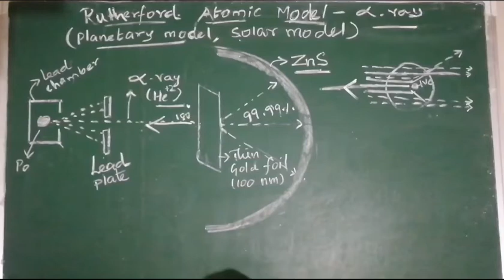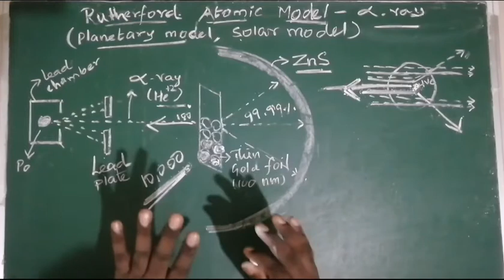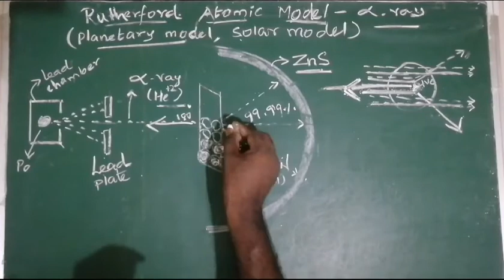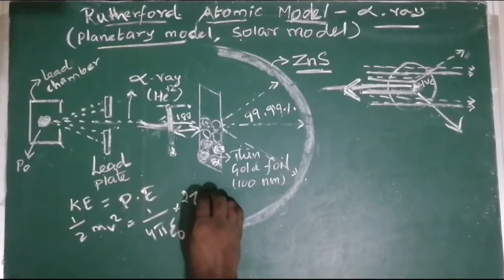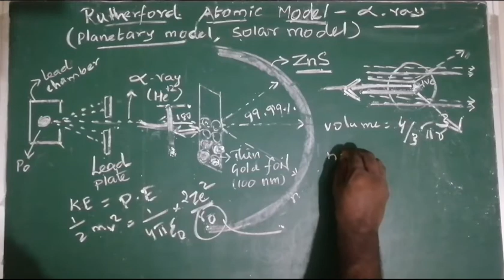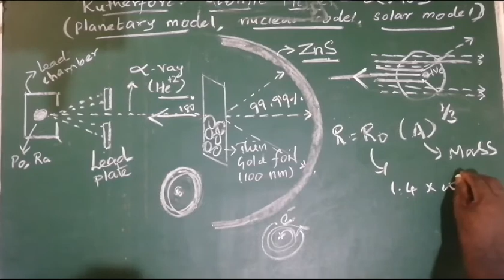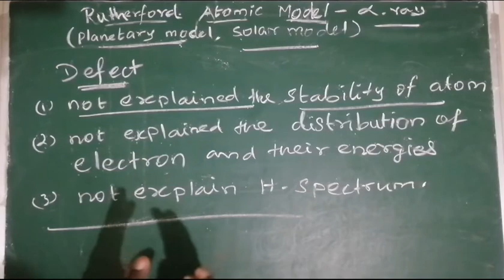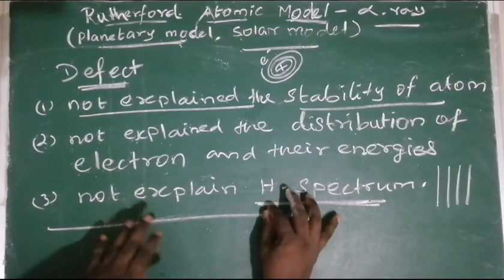Rutherford atomic model / Alpha ray scattering experiment / in tamil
Good morning,                  welcome,                           chemistrybook

Thankyou all.